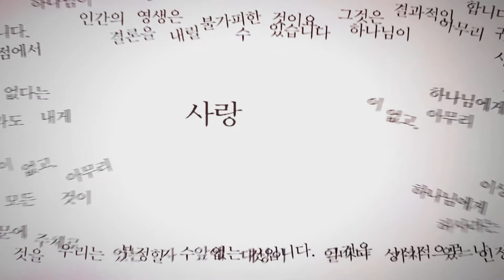영상평화경 1편 16장 위하여 사는 생활로 평화세계 창건하자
더 많은 영상을 만나고 싶다면 아래에 홈페이지 Link를 클릭해주세요.